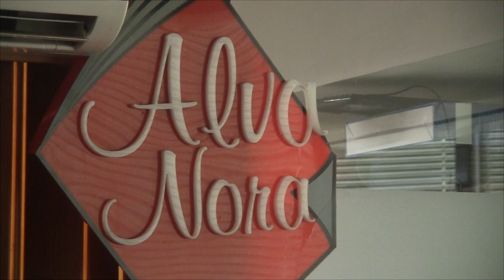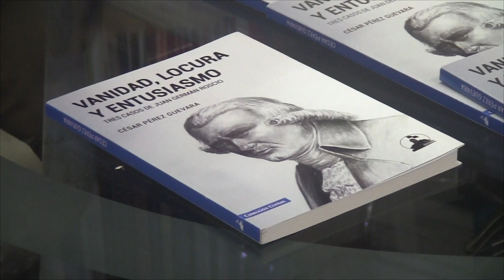César Pérez Guevara sobre su obra "Vanidad, locura y entusiasmo. Tres casos de Juan Germán Roscio"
César Pérez Guevara, abogado e historiador, habla sobre su obra "Vanidad, locura y entusiasmo. Tres Casos de Juan Germán Roscio.

Podrás estar al tanto de todos nuestros videos que tienen el fin de dar a conocer la historia sin mitos ni exageraciones; aprende con nosotros a ver la historia desde un punto de vista crítico.

Semanalmente publicamos artículos de historia y realizamos nuestros podcasts en vivo.

A César Pérez Guevara:
En Instagram como @cesarperezguevara
En Twitter como @CPerezGuevara

Si quieres obtener información acerca de los cursos dictados por César Pérez Guevara y el Centro Roscio escribe al Whatsapp o al correo